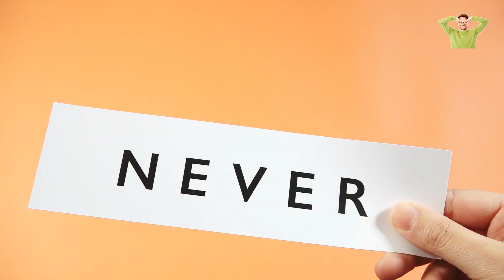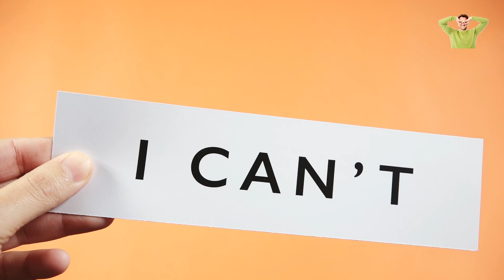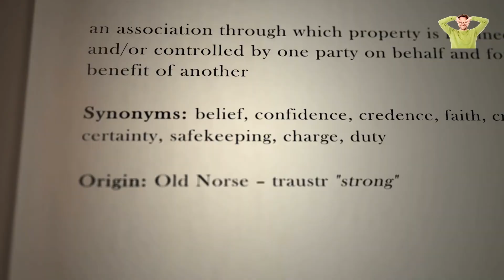16 True Signs You’re a Sigma Female: The Rarest on Earth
You may not know it, but there are only about 1.6% of women in the world who are Sigmas! If you're one of them, congrats!

But if not, don't worry - this video will help explain what defines Sigmas and how to be one. It's never too late to do things differently or to try new things :)

If you have any questions or suggestions, please leave them in the comments below.

I'm Alex, the creator, and writer behind The Handsome Guy's blog and YouTube channel. My philosophy is that everyone possesses the potential to become the finest version of themselves and truly make the most of their lives. With a wealth of experience in assisting handsome individuals in boosting their confidence, I have gained profound knowledge in communication, body language, and self-esteem.